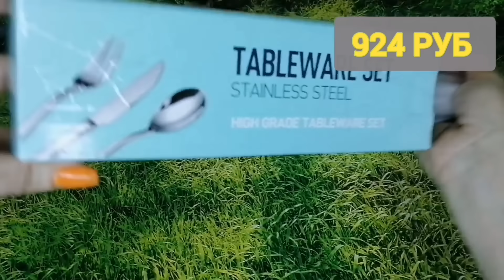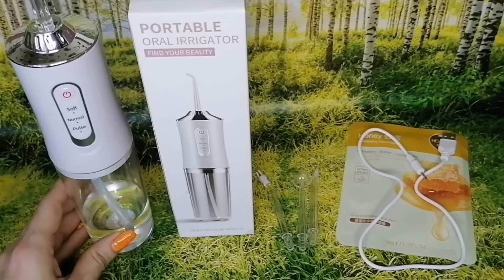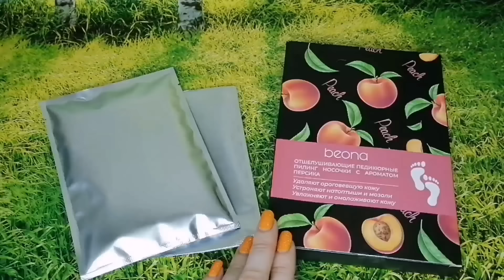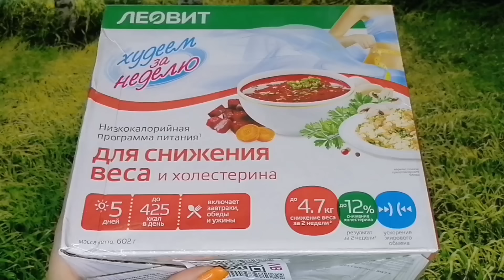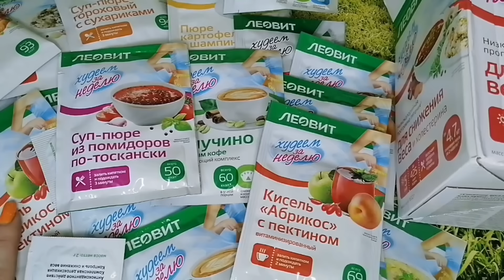✨Нужные НОВИНКИ с WILDBERRIES 💯 БОЛЬШАЯ РАСПАКОВКА ❤️ САМЫЕ удачные находки 💞👍🛒 Товары для дома 🏠💖🔥✨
🌺МОЯ РАСПРОДАЖА ПАРФЮМЕРИИ И УХОДА ИВ РОШЕ ПО БЮДЖЕТНОЙ ЦЕНЕ, ОТСЫЛАЮ ПОСЫЛКИ ПО РОССИИ, стоимость пересылки 350 руб, смотрите видео 👇

Ссылки на товары из обзора 👇
🌺Набор столовых приборов на 6 персон 24 предмета рифленые AKS House
🌺Платье вечернее праздничное (арт. 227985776 )
🌺Карбоновая основа для сенных файлов форы мост 180мм Мир Пилок
🌺Протеиновый коктейль для похудения без сахара, Life Protein Tree of Life

МОЯ РАСПРОДАЖА ПАРФЮМЕРИИ И УХОДА ИВ РОШЕ ПО БЮДЖЕТНОЙ ЦЕНЕ, ОТСЫЛАЮ ПОСЫЛКИ ПО РОССИИ, смотрите видео 👇